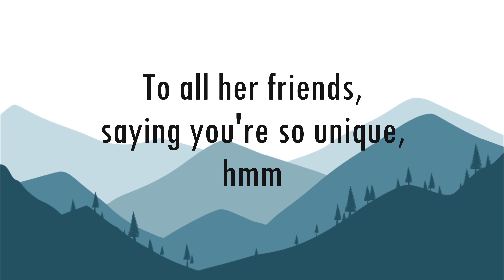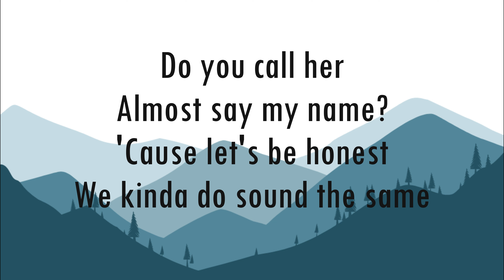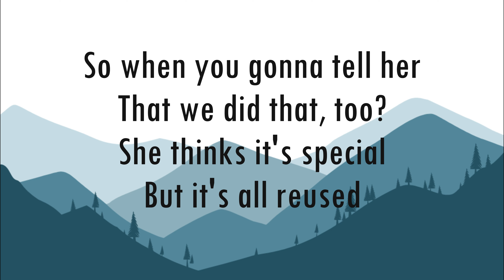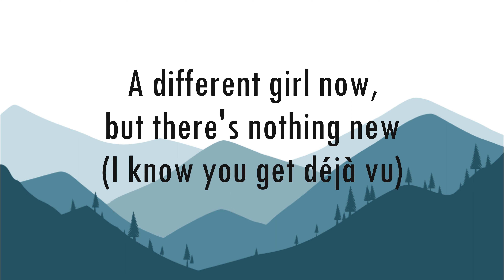Olivia Rodrigo - Deja Vu (Lyrics)